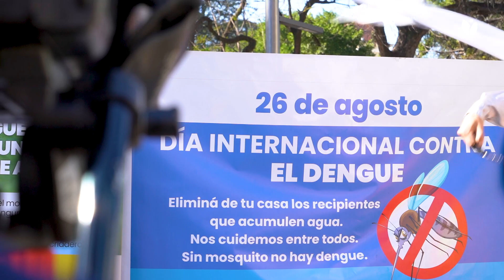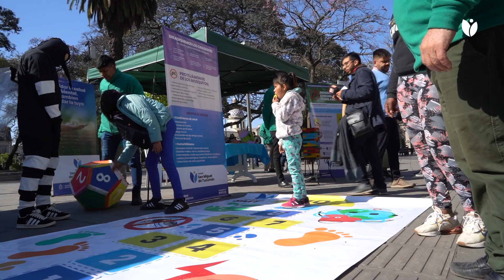Semana Internacional contra el Dengue: refuerzan la prevención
El 26 de agosto se conmemora en todo el mundo el Día Internacional contra el Dengue y en este marco la Municipalidad de San Miguel de Tucumán organizó una campaña de educación y sensibilización para generar conciencia sobre la importancia de prevenir y controlar esta enfermedad transmitida por el mosquito Aedes Aegypti.  Las actividades arrancaron este lunes en la Plaza Independencia y se extenderán durante toda la semana en distintas instituciones y espacios públicos de la Capital tucumana.

Niños, jóvenes y adultos participaron este lunes de las actividades educativas y lúdicas en la Plaza Independencia, donde las Direcciones de Salud Ambiental; de Salud; y de Educación, que llevó a estudiantes de las escuelas primarias Alfonsina Storni y Gabriela Mistral; brindaron información sobre el ciclo de vida del Aedes Aegypti y recordaron a la población las precauciones que deben tomar para prevenir la reproducción del mosquito y la picadura de mosquitos infectados; cuáles son los grupos de riesgo; los síntomas de la enfermedad y cómo actuar ante la presencia de síntomas. También participó la Dirección de Ambiente con su puesto de Eco Canje.